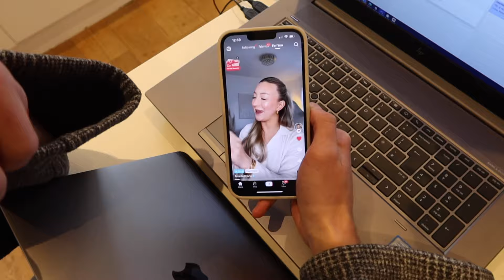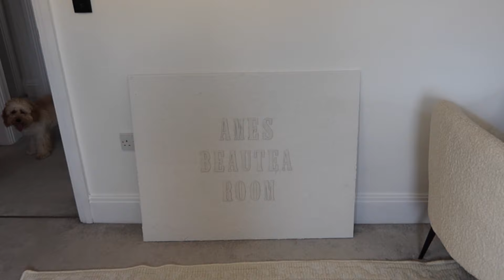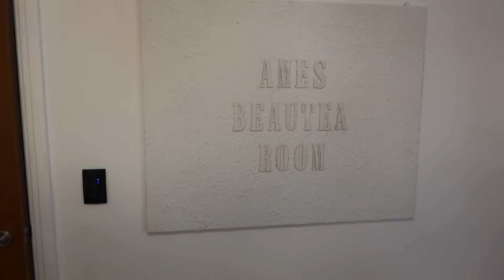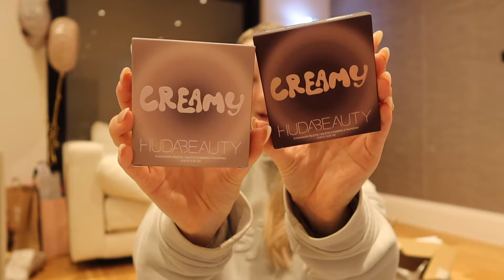Redecorating My Beauty Room | Evening Skincare Routine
Hey pickles,

I hope you've all had gorgeous week!!! I redecorated / had a switch around in my Beauty Room, I'm so much happier with it, can't wait to get filming :)